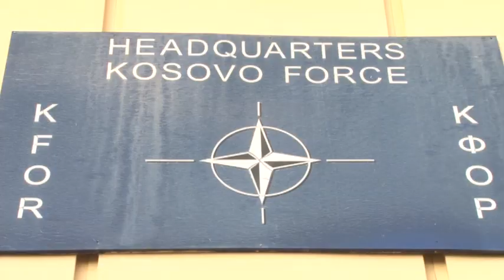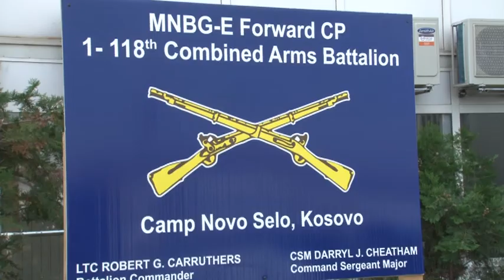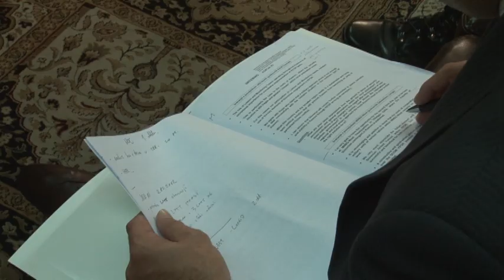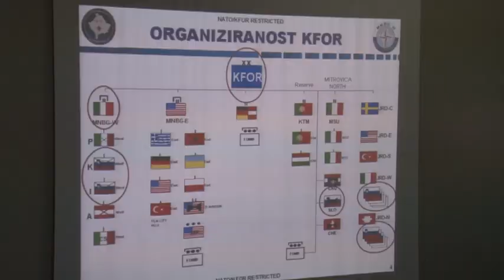Minister Aleš Hojs sklenil obisk na misiji KFOR na Kosovu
S srečanjem s pripadniki Slovenske vojske v Peći in Novem Selu je minister za obrambo Aleš Hojs sklenil dvodnevni obisk na misiji KFOR na Kosovu. Poudaril je, da Republika Slovenija ostaja zavezana poslanstvu KFOR, ki ima pomembno vlogo pri varnosti in stabilizaciji Kosova. 1. - 2. oktober 2012